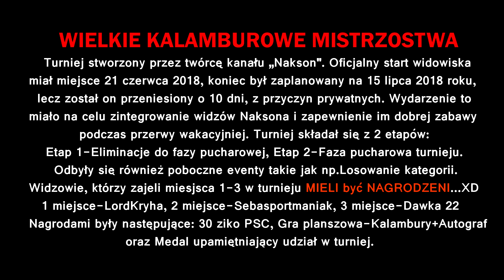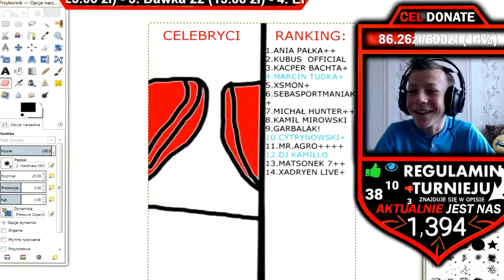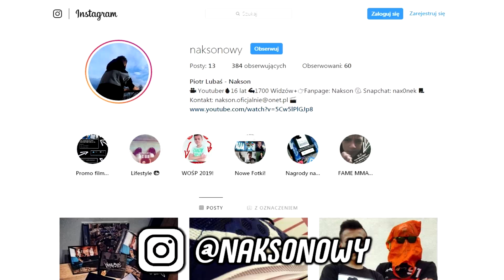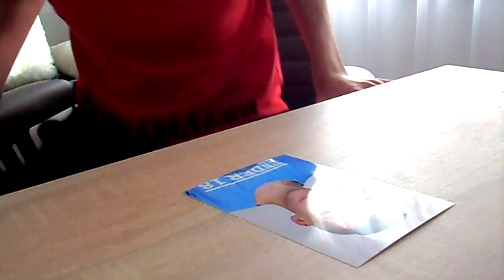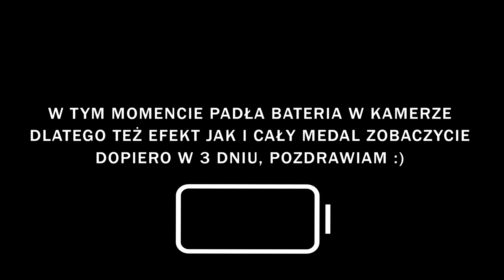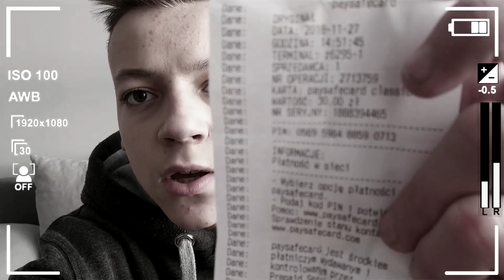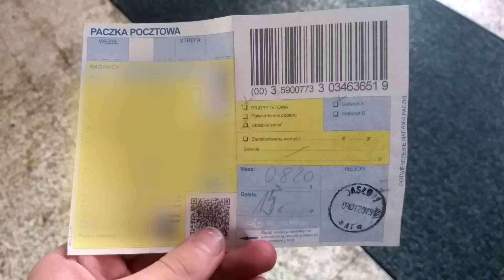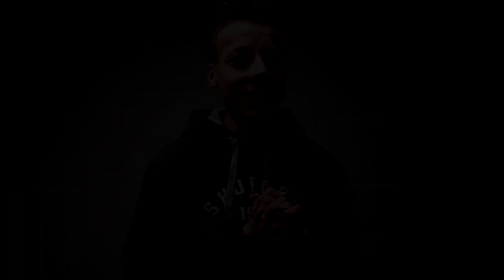WYSŁAŁEM PREZENTY WIDZOM! 🎁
►Opis Filmu◄
Wielkie Kalamburowe Mistrzostwa to jedno z większych wydarzeń na moim kanale, sprawiło że umocniłem swoją więź z widzami poprzez regularne streamy. Jednak nie wszystko poszło tak sprawnie jak myślałem, zaniedbałem kanał i filmy przez to że nie miałem czasu ani sił by nagrać jakikolwiek odcinek. Jednak ten film to odbicie od dna, mówię to już kilka razy ale ten 25 minutowy vlog ma służyć głównie temu byście przypomnieli sobie dawnego naksona. Zrobiłem, kupiłem, wysłałem NAGRODY do widzów, którzy wygrali i zasłużyli sobie by je otrzymać (powinienem to zrobić o wiele wcześniej ale cóż...). FILM BYŁ NAGRYWANY NA PRZEŁOMIE LISTOPADA, GRUDNIA i TROSZKĘ LUTEGO, dlatego prosiłbym aby nie sugerować się ,,dniami'' we vlogu, ponieważ to tylko przykładowa oś czasu, by wszystko było uporządkowane chronologicznie i aby zachować płynną całość filmu!

► Napisz Komentarz !

Do następnego ziomeczki ;)